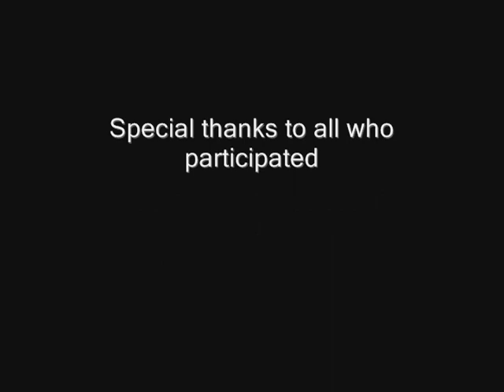An Introduction to I14 PvP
4shes is back at it again!  This time with some new friends in arena.  I heard the most haunting cello melody and could not get it out of my head.  So here is some new I14 PvP footage from CoX.  We are having fun and would like to invite others to do the same by joining us in arena nightly.